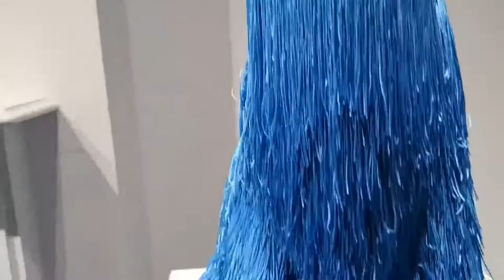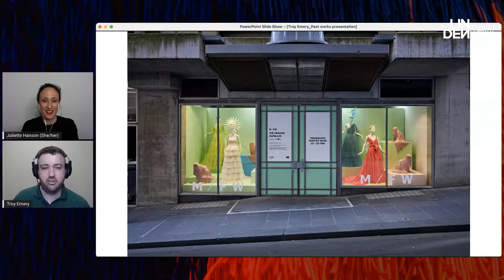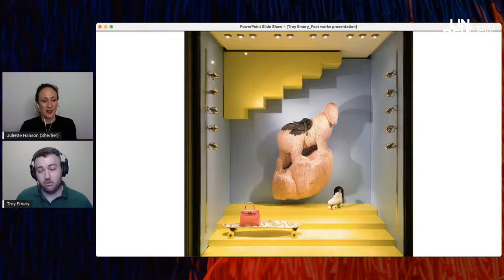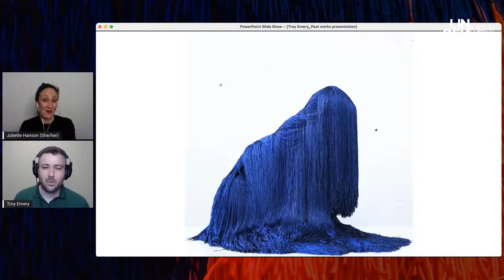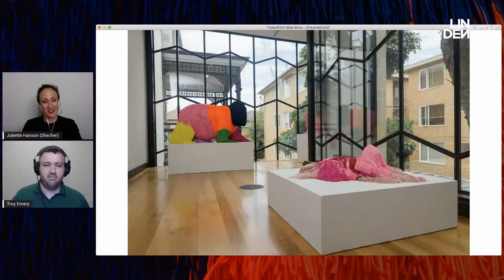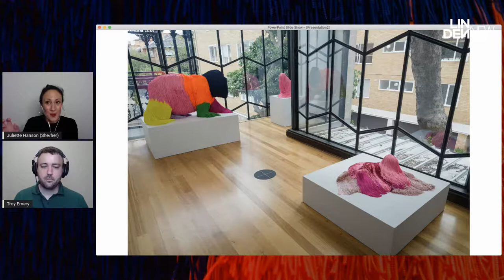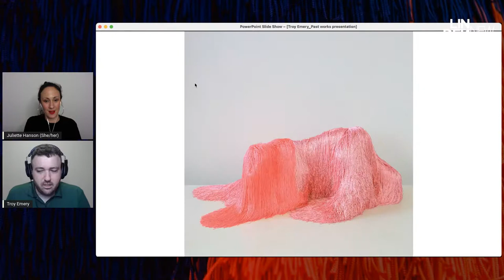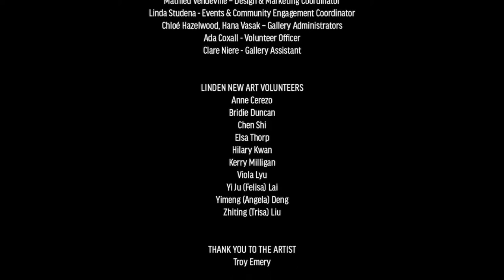Meet the artist - Troy Emery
Join Curator Juliette Hanson for a lively conversation with leading mid-career Melbourne based artist Troy Emery to explore the ideas behind his work and practice.

Emery creates exquisite creatures with elusive identities, paying tribute to the animals that humans have objectified in various ways throughout time. Sonder encourages us to recognise that we all have complex inner lives, hidden behind various facades. Emery’s creatures are expressionless, and we are left to wonder what might be happening in their internal worlds.

Emery plays with ideas of what people expect of ‘traditional’ fine art by using decorative materials more usually associated with craft and fashion. The results are both comforting and sometimes disconcerting!

There will be opportunities for you to ask questions and get involved.